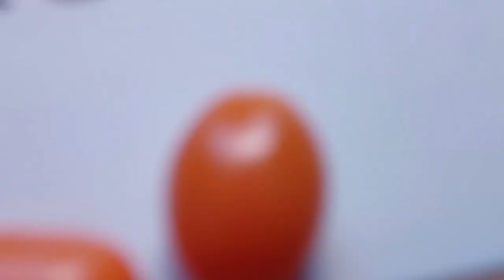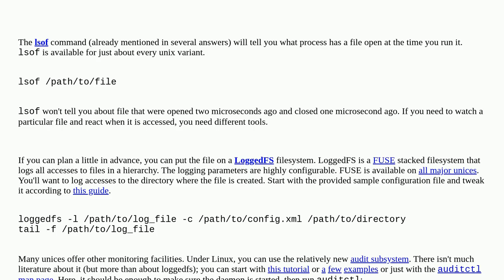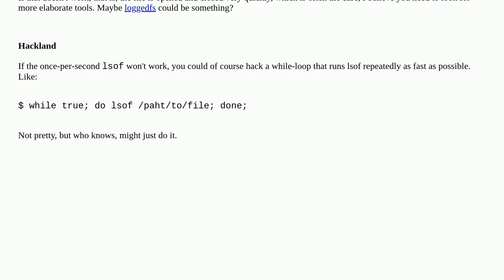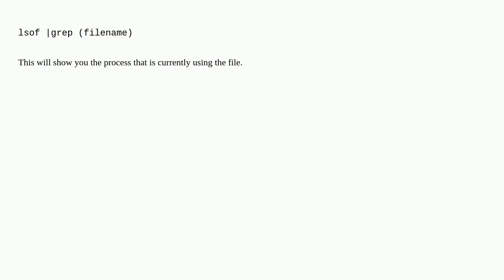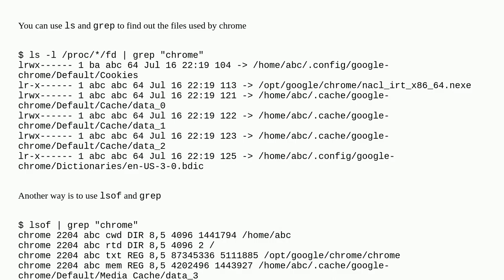Unix: How to determine which process is creating a file?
How to determine which process is creating a file? duplicate

A special thanks goes out to the community

  process monitoring files